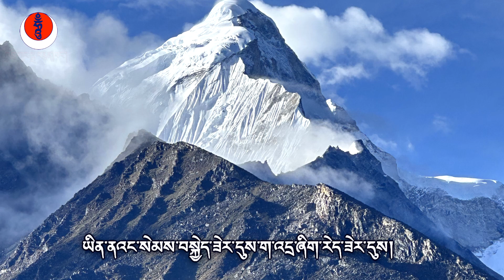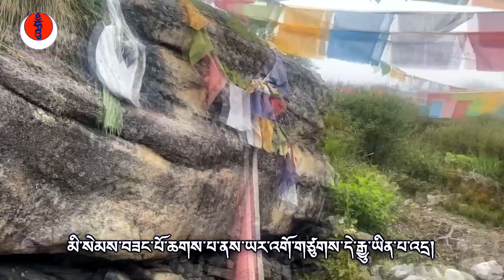དིང་རི་རྫོང་རོང་ཤར་ཤང་བྲིན་སྡིང་མ་རུ་ཡོད་པའི་ཚེ་རིང་མཆེད་ལྔས་སེམས་བསྐྱེད་ཞུ་སའི་ཕུག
དིང་རི་རྫོང་རོང་ཤར་ཤང་བྲིན་སྡིང་མ་རུ་ཡོད་པའི་ཚེ་རིང་མཆེད་ལྔས་སེམས་བསྐྱེད་ཞུ་སའི་ཕུག་པ་ལྷན་རྒྱས་བཀྲ་ཤིས་བདེ་ལེགས། ངས་ངོ་སྤྲོད་བྱེད་ཡག་དེ། སེམས་བསྐྱེད་ཕུག་ཡིན། སེམས་བསྐྱེད་ཕུག་ཟེར་བ་དེ་དེང་སང་བྱས་ན་རོང་ཤར་ཤང༌། སྔོན་མ་ཡིན་ན་བྲིན་སྡིང་མའི་རི་ངོས་སུ་ཆུ་ཚོད་གཅིག་ལྷག་ཙམ་ཡར་ཕྱིན་ན་དེ་ན་ཡོད་རེད། ལུང་པའི་མི་ཚང་མས་སེམས་བསྐྱེད་ཕུག་ཟེར། གསུང་དང་གསུངས་བཞིན་པ་དེ་འདྲ་ཞིག་རེད། ཡིན་ནའང་སེམས་བསྐྱེད་ཟེར་དུས་ག་འདྲ་ཞིག་རེད་ཟེར་དུས། ང་ཚོས་རང་དོན་གྱི་སེམས་ཕར་དོར་ནས་གཞན་ཕན་གྱི་སེམས་དེ་ཡར་རྒྱ་ཆེ་རུ་ཆེ་རུ་བསྐྱེད་པར་བྱེད་པ་ལ་དེ་ནས་སེམས་བསྐྱེད་ཟེར་བ་རེད་པ། དེ་སྟོན་མཁན་གྱི་གཞུང་ལུགས་ལ་ཐེག་པ་ཆེན་པོའི་མདོ། དེའི་དམ་བཅའ་འདྲ་པོ་དེ་རང་རྒྱུད་ལ་འཇུག་པར་བྱེད་པ་ལ་སེམས་བསྐྱེད་པའི་ཆོ་ག། སེམས་བསྐྱེད་པའི་སྡོམ་པ་འབོགས་པ་ཟེར་བ་དེ་རེད། འདིའི་སྐབས་སུ་ཡིན་ན་སྡོམ་པ་འབོགས་མཁན་དེ་རྣལ་འབྱོར་གྱི་དབང་ཕྱུག་ཆེན་པོ་རྗེ་བཙུན་མིད་ལ་རས་པ་དེ་ཉིད་རེད། སྡོམ་པ་འབོགས་ས་དེ་ཁོང་གི་སློབ་མ་སྨན་བཙུན་ཚེ་རིང་མཆེད་ལྔ་ལ་ཐེག་པ་ཆེན་པོའི་སེམས་བསྐྱེད་ཀྱི་སྡོམ་པ་གནང་ས་དེ་རེད། དེ་ཚེ་རིང་སྐོར་གསུམ་གྱི་ནང་དུ་སྡོམ་པ་གནང་བའི་སྐོར་དེ་ཡོད་རེད། ཡིན་ནའང་སྡོམ་པ་གནང་ས་དེ་ཡོད་མ་རེད། ཡིན་ནའང་བྲིན་ཆུ་དབར་ཡིན་པ་དེ་གསལ་པོ་རེད། ས་གནས་དངོས་སུ་མར་སླེབས་ཡོང་དུས་སྔོན་མ་ནས་བླ་མ་གོང་མ་ཚོས་འདིའི་གནས་འདི་དག་ངོས་བཟུང་ནས་འདི་སེམས་བསྐྱེད་གནང་སའི་གནས་ཡིན་པ་མཁྱེན་ནས་དེ་ནས་སེམས་བསྐྱེད་ཕུག་ཟེར་འདི་འདྲའི་མཚན་གསོལ་བ་དེ་འདྲ་རེད་འདུག དེ་ཡིན་དུས་ང་ཚོ་གནས་མཇལ་གནང་མཁན་རྣམས་ཀྱིས་སེམས་བསྐྱེད་ཟེར་དུས་དེ་ནས་རང་དོན་གྱི་སེམས་ཤུགས་དེ་མར། ཞེན་ཁོགས་འདྲ་པོ་དང་སྒེར་སེམས་དེ་མར་ཆུང་དུ་ཆུང་དུ་གཏང༌། གཞན་ཕན་གྱི་སེམས་དེ་ཡར་ཤུགས་ཆེ་རུ་ཆེ་རུ་གཏང༌། རྒྱ་ཆེ་རུ་ཆེ་རུ་བསྐྱེད་པ་ལ་དེ་ནས་སེམས་བསྐྱེད་ཟེར་གྱི་ཡོད་འདུག སེམས་མཆོག་བསྐྱེད་པ་མི་གཙོ་སྐྱེས་པ་གཙོ། མི་སེམས་བཟང་པོ་ཆགས་པ་ནས་ཡར་འགོ་གཙུགས་དེ་རྒྱུ་ཡིན་པ་འདྲ། འོ་གནས་མཇལ་ཞུ་མཁན་ཡིན་ན་གོ་བརྡ་འཕྲོད་པ་བྱེད་རྒྱུ་དེ་གལ་ཆེན་པོ་རེད། སྔོན་མ་ང་ཉིས་སྟོང་བཅུ་དྲུག་ལོར་ཅིག་སླེབས་པ་རེད། དེ་ནས་དེ་རིང་དབྱར་ཁ་སླེབས་སོང་བས་བརྙན་ཅིག་ལེན་པ་ཡིན། སྨུག་པས་བསྒྲིིབས་ནས་ཡུལ་ལྗོངས་ཡག་པོ་ཞིག་མཐོང་ཐུབ་ཀྱི་མི་འདུག དེ་ག་ཙམ་ཡིན།